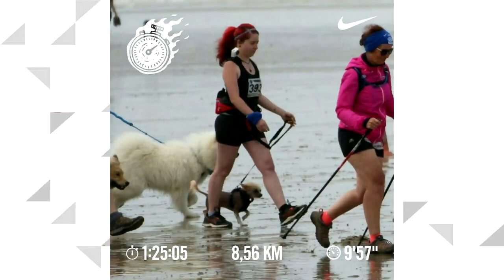CANIMARCHE | PIRANHAS BLEUE ENTENDRE Quiberville 2018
LES GRIFFES
5€ de réduction pour la 1ere commande à partir de 30€ d'achat

* Urban Lullaby

* Floating With You
* Game Over
* Glad To See You
* Glow
* Good Old Memories
* Happiness
* Hearts in Motion
* Home
* Indigo
* Inspire
* Interstellar
* Into The Unknown
* Ivory
* Just go for it
* Keep Fighting
* Killing Machine
* Let Them Laugh
* Let's Run Away
* Lights
* Lonely Dance
* Looking Back
* Lucid
* Magenta
* Mario's Cake